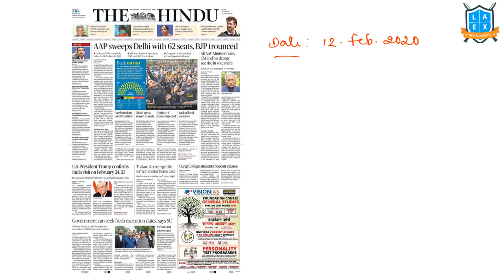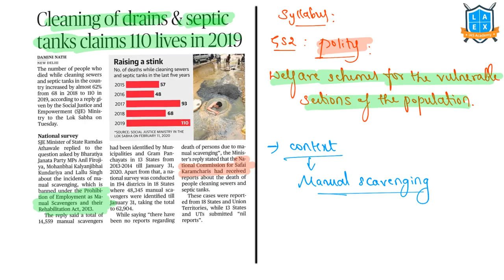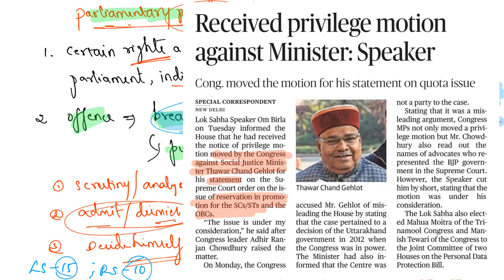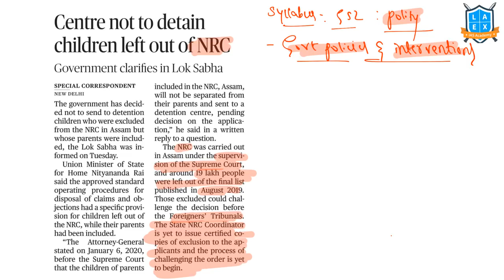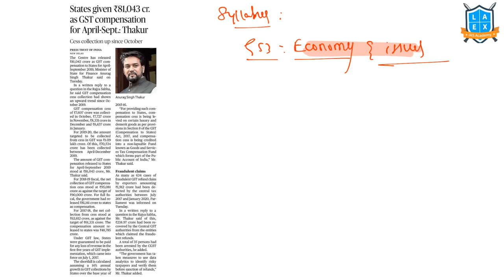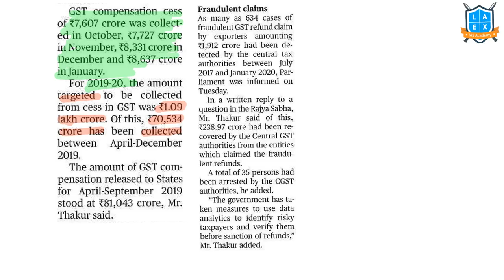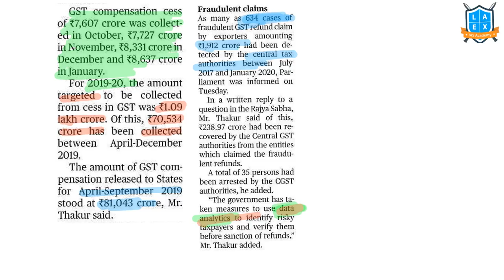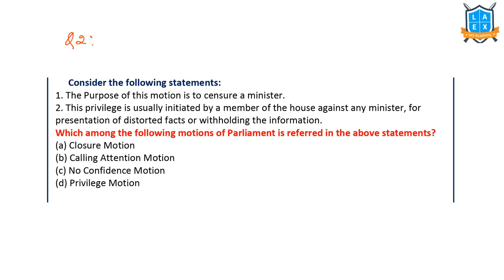12th February 2020 The Hindu news analysis in Kannada by Namma La Ex Bengaluru | The Hindu Editorial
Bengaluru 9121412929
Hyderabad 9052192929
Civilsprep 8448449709